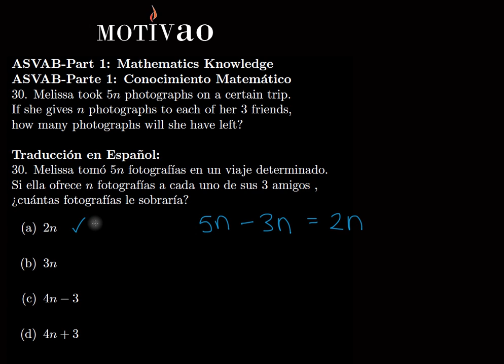ASVAB | Conocimiento Matemático | Pregunta 30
Saludos mi gente latina, hispana, boricua, dominicana, mexicana, caribeña, colombiana, española, cubana, americana y todos los hermanos hispanoparlantes. Aquí el vídeo para el examen de entrada ASVAB que necesitas tomar para poder entrar a los servicios militares de los Estados Unidos.

Esta serie es de la primera parte del ASVAB: Conocimiento Matemático. Recuerda que el examen es completamente en inglés. Solo lo hago en español para que tengan una idea de las preguntas que van a venir en el examen.

Recuerden siempre visitar a donde conseguirás servicios de tutorías en línea o locales aquí en Las Vegas por mí.

Cordialmente,

Joshua Bonet
M.S. Matemática Aplicadas
Fundador de Motivao